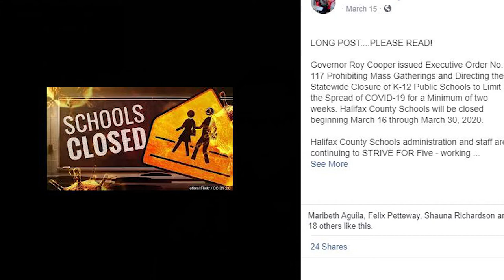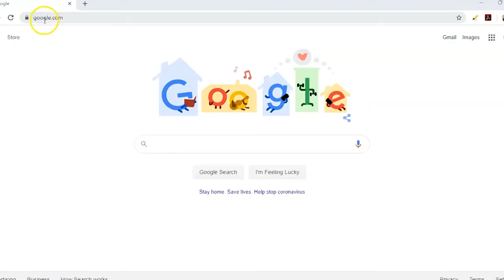Halifax County Schools COVID-19 Impact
Dr. Eric Cunningham's message to the Halifax family on the COVID-19 pandemic.